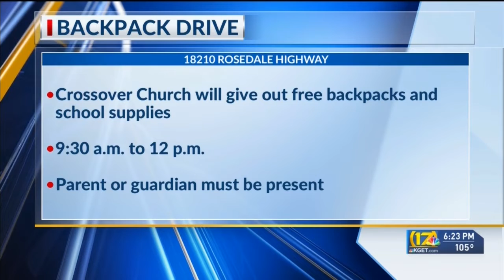Backpack drive at Crossover Church